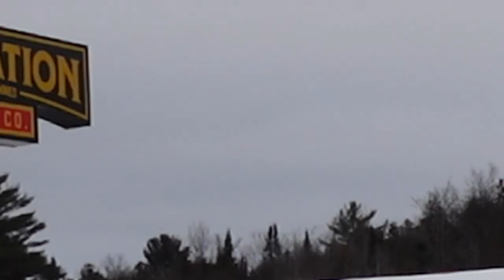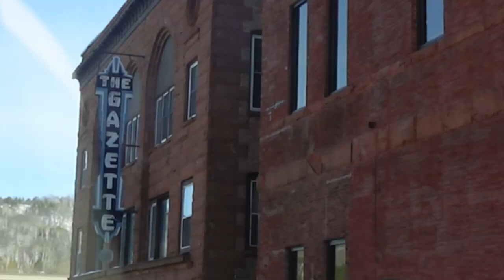College Roadtrip #6 - Houghton